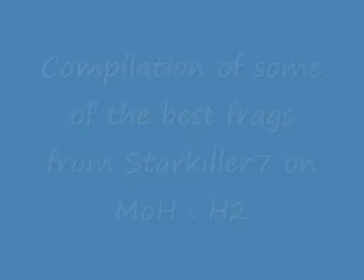Medal of Honor : Heroes 2 Frags Compilation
This compilation includes most of the frags I managed to perform on Medal of Honor Heroes 2, and of which I'm proud.